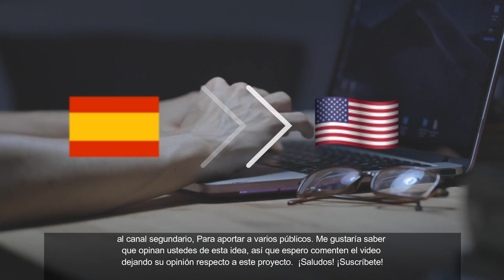TODO lo que tienes que saber sobre los SSD M.2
TODO lo que necesitas saber sobre unidades M.2 ¿Son lo mismo?
En esta ocasión realizamos pruebas con los diferentes modelos de SSD y te explicamos sus características.
Hola a todos y bienvenidos a nuestro video sobre los discos SSD M.2. Los discos SSD M.2 son una nueva forma de almacenamiento y en este video vamos a explicar en detalle qué son, las ventajas de utilizarlos y cómo puedes instalarlos en tu computadora.
Qué es un disco SSD M.2

Un disco SSD M.2 es un tipo de disco de estado sólido (SSD) que se utiliza para almacenar datos de manera similar a un disco duro tradicional (HDD). Sin embargo, a diferencia de un HDD, un SSD M.2 es más pequeño y utiliza un conector M.2 en lugar de un conector SATA. Esto significa que ocupa menos espacio en tu computadora y ofrece un mejor rendimiento.

Ventajas de los discos SSD M.2

Mayor velocidad: Los discos SSD M.2 son mucho más rápidos que los discos duros tradicionales (HDD). Esto significa que tu computadora se iniciará y cargará programas y aplicaciones mucho más rápido.
Mayor durabilidad: Los discos SSD M.2 no tienen partes móviles, lo que significa que son más resistentes a golpes y vibraciones.
Menor consumo de energía: Los discos SSD M.2 consumen menos energía que los discos duros tradicionales (HDD). Esto significa que tu computadora tendrá una mayor duración de batería.

Cómo instalar un disco SSD M.2 en tu computadora

Asegúrate de tener las herramientas necesarias: Necesitarás un destornillador Phillips y una herramienta para quitar el chasis de tu computadora.
Abre el chasis de tu computadora: Sigue las instrucciones de tu computadora para abrir el chasis y exponer la placa base.
Encuentra el conector M.2: Busca un conector M.2 vacío en tu placa base.
Inserta el disco SSD M.2: Conecta el disco SSD M.2 en el conector M.2 y asegúrate de que esté bien conectado.
Cierra el chasis: Vuelve a colocar el chasis de tu computadora y asegúrate de que todos los tornillos estén bien ajustados.

Conclusión:

Los discos SSD M.2 son una excelente opción para mejorar el rendimiento de tu computadora y proporcionar una mayor durabilidad y eficiencia energética. Esperamos que este video te haya ayudado a entender mejor los discos SSD M.2 y cómo instalarlos en tu computadora. Si tienes alguna pregunta, no dudes en dejaros un comentario

proyecto
Antes de terminar quisiera informarles que estoy pensando en un proyecto, el cual consiste en subir el contenido de este canal, a un canal segundario, pero en inglés. Un ejemplo claro sería subir este mismo video en inglés, al canal segundario, Para aportar a varios públicos. Me gustaría saber que opinan ustedes de esta idea, así que espero comenten el video dejando su opinión respecto a este proyecto.

¡Saludos!